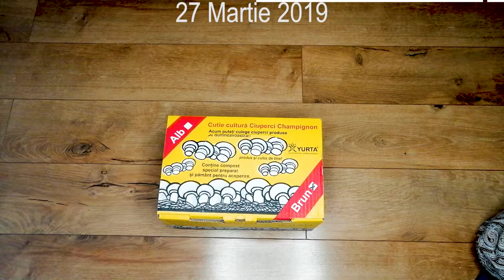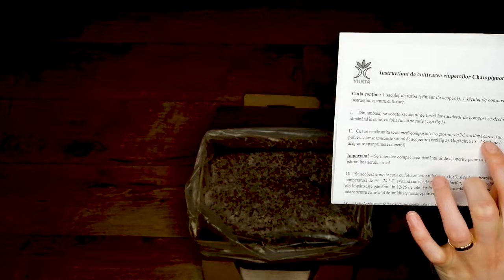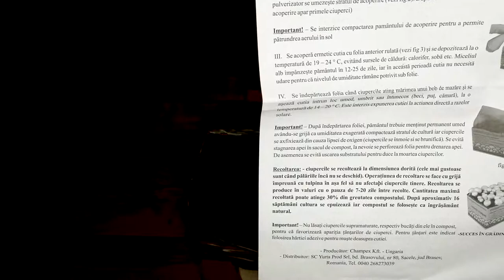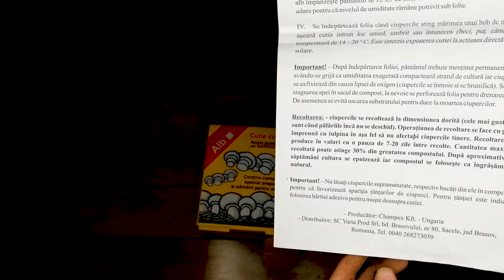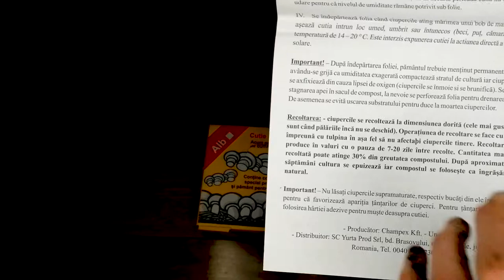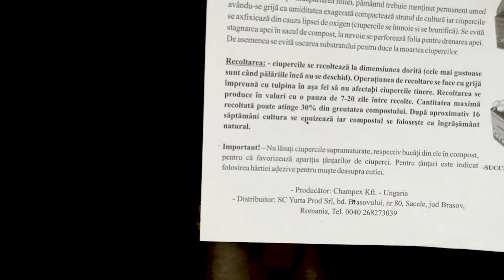Cum am crescut Ciuperci in Balcon (la apartament)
Ciuperci Champignon brune crescute la apartament, in balcon din kitul achizitionat de la dedeman .
Evolutia ciupercutelor de la plantare pana la recoltare.
Acesta a fost un experiment pe care nu stiu daca l-as mai repeta deoarece consuma mult timp si nu prea renteaza(24 lei pretul kitului din care creste 1 kg de ciuperci). Insa consider ca merita incercat o data in special pentru copii pentru a vedea cum se dezvolta ciupercile.